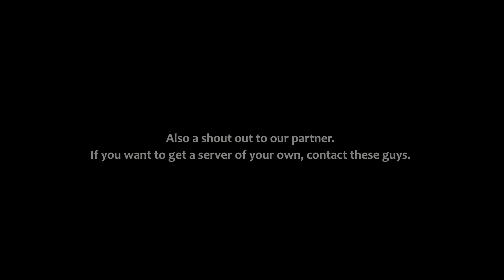The Legacy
A fan movie about the game America's Army 2.5